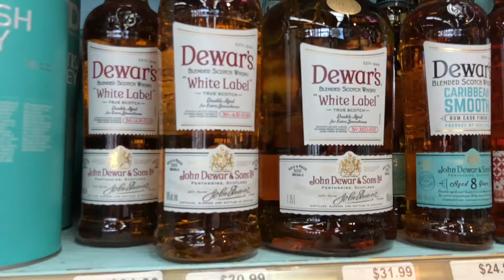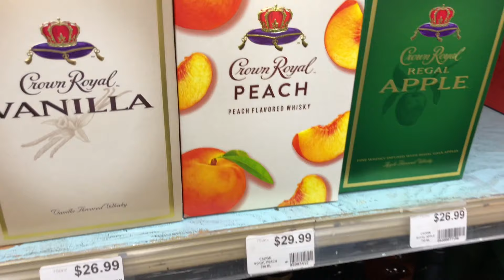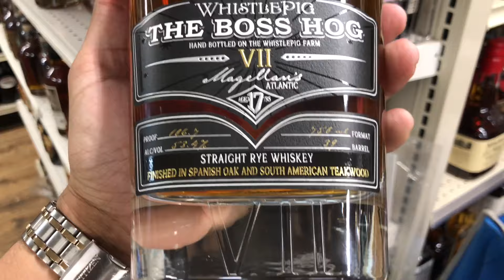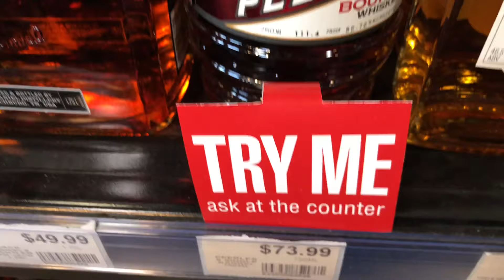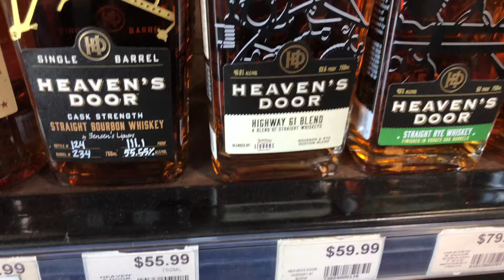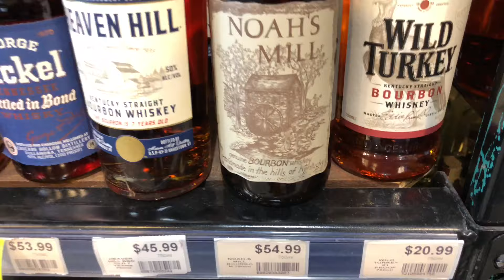CRAZY BUFFALO TRACE ANTIQUE BOURBON WHISKEY PRICES! Episode 11.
Follow Reaper as he goes to pick up his backup bottle and check out the Crazy Prices of Buffalo Trace Antiques ! TESTING out my sign language at beginning of Video, let me know how I did.

Cheers🥃👋🏽💀